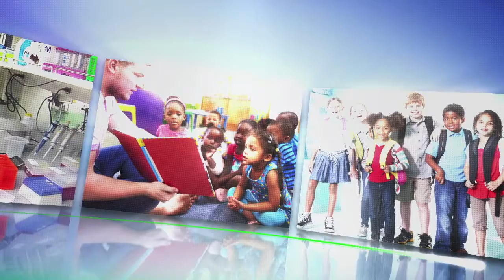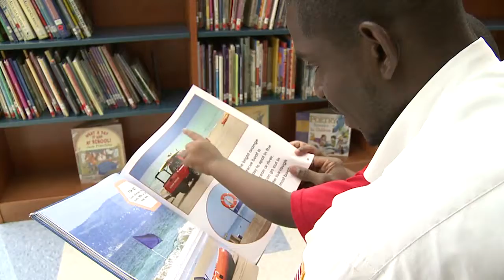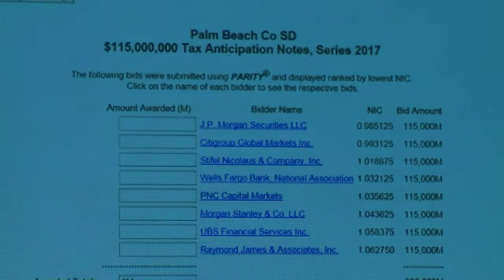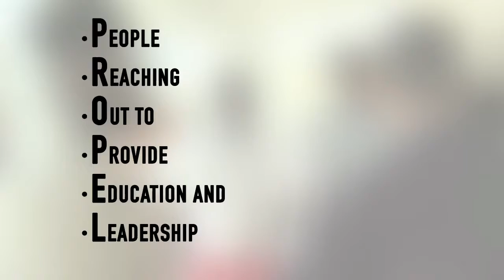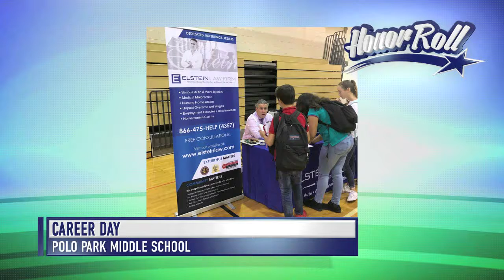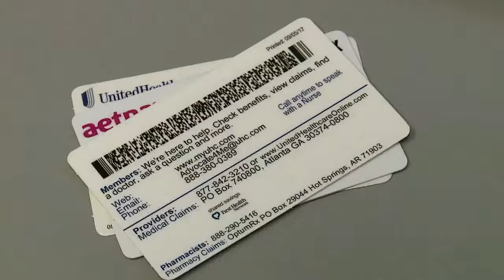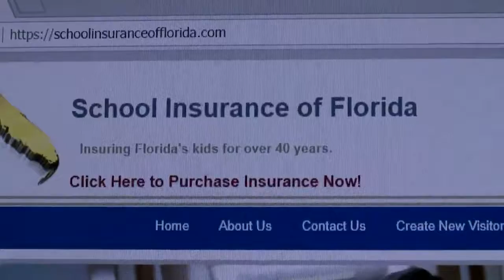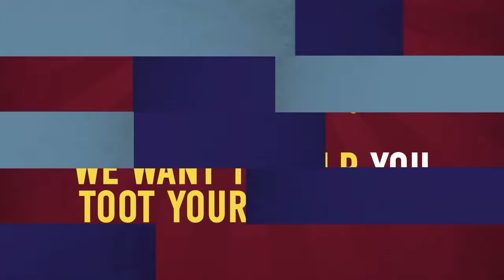Spotlight on Education 10/06/17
The School Board is on board with a decision to sue the state over House Bill 7069; find out why. A generous gift is helping local students "soar" into their new "fit nest". And a 5th grader squares off against some real pros on national TV!